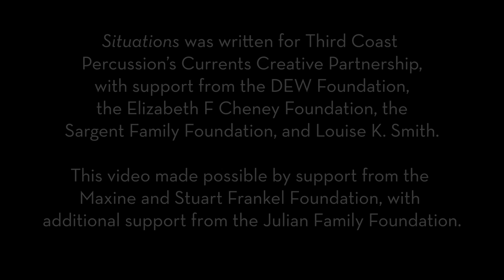"Forgery" from "Situations Suite" by Machado Mijiga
Recorded June 2022 at Third Coast Percussion's rehearsal studio.
Video and audio capture and editing by Colin D Campbell.

"Situations Suite" was written for Third Coast Percussion’s Currents Creative Partnership, with support from the DEW Foundation, the Sargent Family Foundation, and Louise K. Smith.

This video made possible by support from the Maxine and Stuart Frankel Foundation, with additional support from the Julian Family Foundation.
Hailing from Portland, Oregon, multi-instrumentalist Machado Mijiga spins his creative web across denizens of genres, idioms, and formats to forge diverse soundscapes that encapsulate his core artistic identity. With an ever-changing vision chasing creative horizons, Mijiga seeks to bond mind to the ears with every sonic endeavor.

(we are a 501c-3 nonprofit organization)

Third Coast Percussion is a GRAMMY® Award-winning Chicago-based percussion quartet and GRAMMY®-nominated composer collective. For over fifteen years, the ensemble has created exciting and unexpected performances that constantly redefine the classical music experience. To learn more, visit: